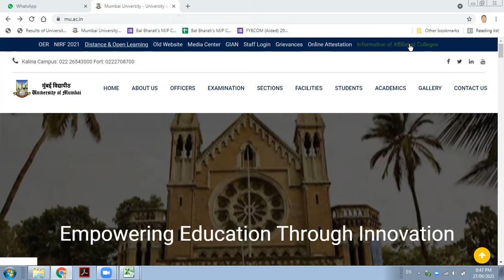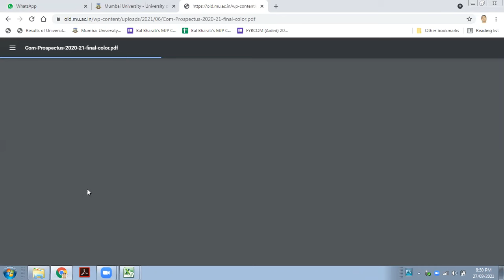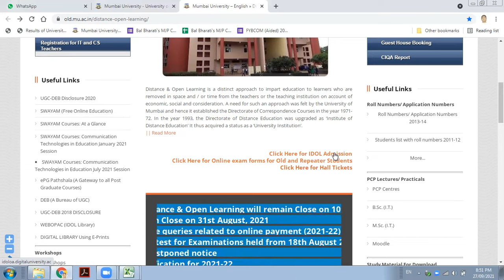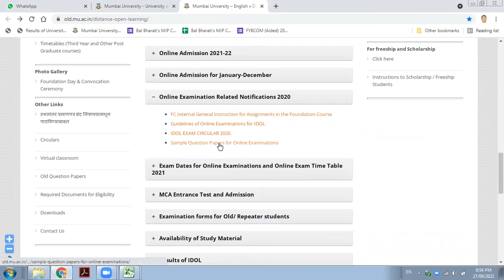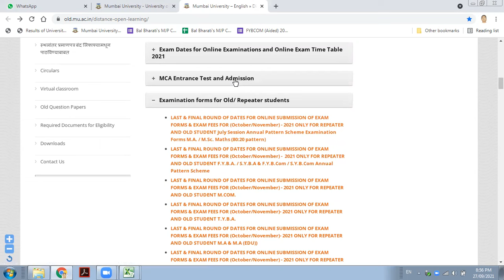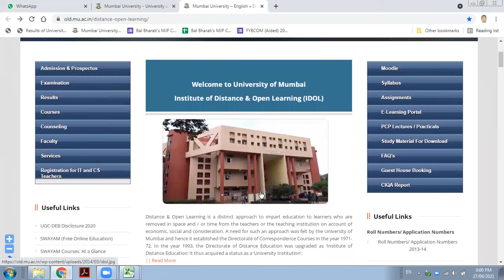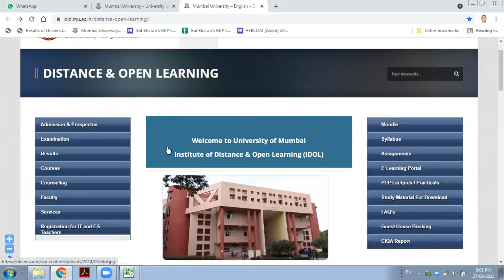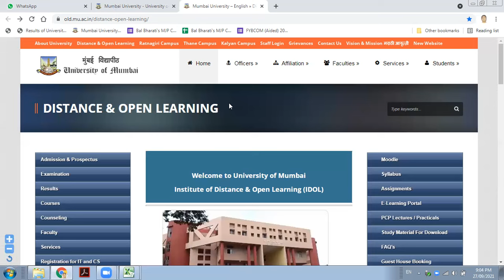IDOL Student's All Doubts Solving